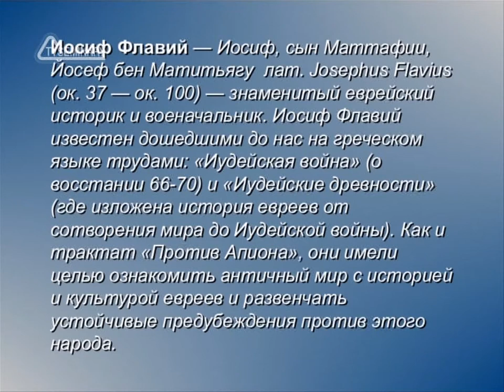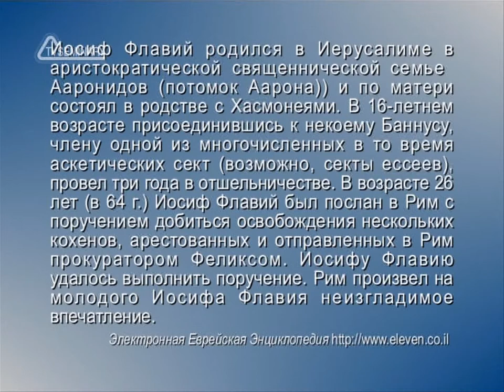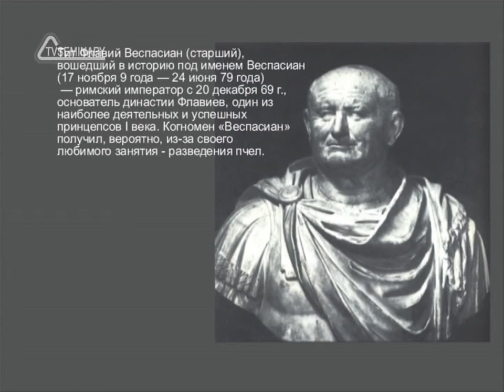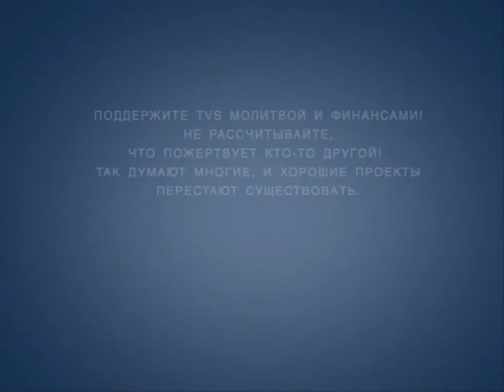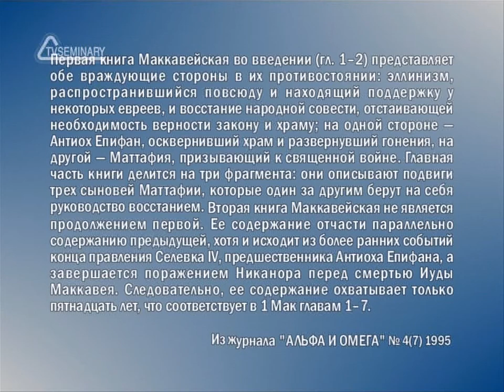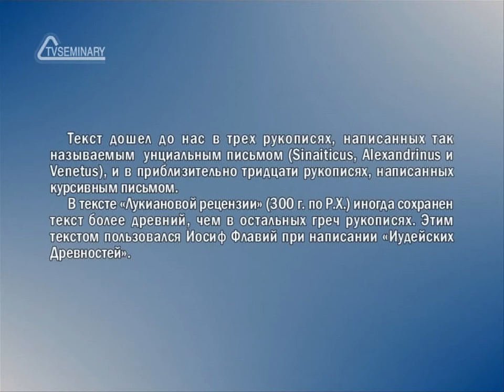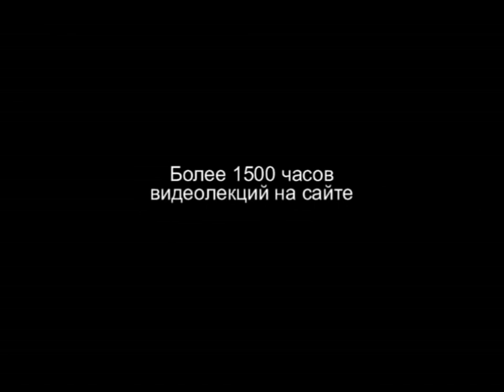HS201 Rus 7 Небиблейские источники новозаветной истории Иудейские источники